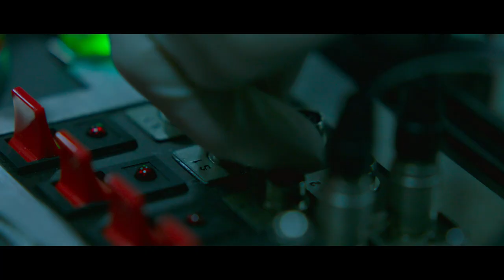Dr. Brain | Official Trailer | Watch in Dolby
Dive into the story of mind journeys in DrBrain through the interpretation of director Kim and the cast. Watch the first Korean Apple Original DrBrain, streaming on Apple TV+ in Dolby with a subscription.

“Dr. Brain" follows a brilliant brain scientist Sewon (LEE Sun-kyun) who suffers a horrific personal tragedy when his family falls victim to a mysterious accident. Desperate to uncover what happened, he goes to extraordinary lengths to solve the tragic mystery by conducting “brain syncs” with the dead to access their memories for clues.